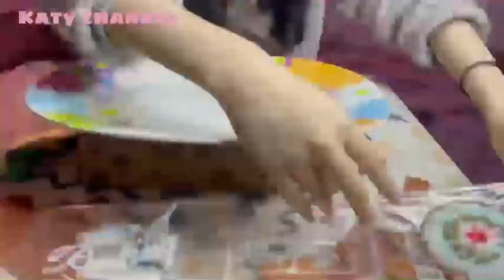Katy's vlog #1 - Trang trí bánh quy mừng giáng sinh 2021 /// Decorating Christmas cookies 2021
Trang trí set bánh quy nướng sẵn bằng đường royal icing cùng Katy nào các bạn  ^^

Xin chào tất cả các bạn, mình là Katy đây, mình rất thích hát và đi du lịch. Ngoài ra mình còn rất thích vẽ, nấu ăn và làm thủ công nữa. Nên ngoài những video âm nhạc mình post trên kênh mình sẽ quay cả những vlog ngắn chia sẻ những điều thú vị xung quanh mình nữa. mong các bạn sẽ đón nhận những clip mới của mình nhé. Yêu và cảm ơn các bạn nhiều.

Kênh Katy Channel luôn nỗ lực mang đến những video bổ ích thú vị nhất dành cho mọi người. Rất mong nhận được nhiều đóng góp ý kiến của các bạn. Yêu và cám ơn các bạn rất nhiều!